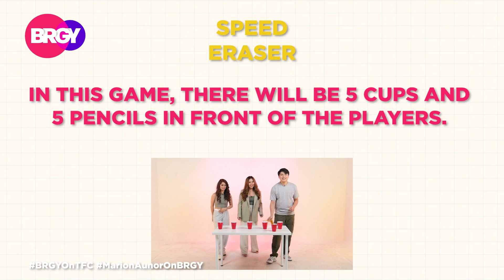MARION AUNOR COMES FROM A FAMILY OF ARTISTS | MAY 5, 2023 | BRGY 2/3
Is Marion Aunor really related to the Superstar Nora Aunor? Find that out in this BRGY episode!